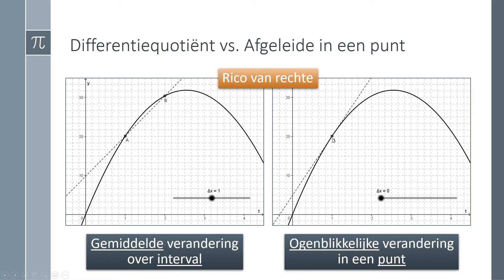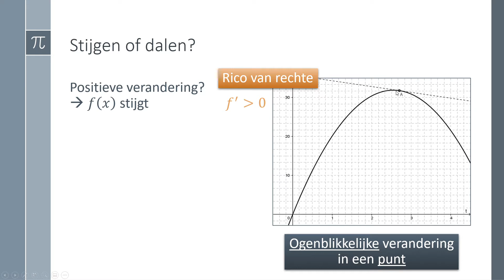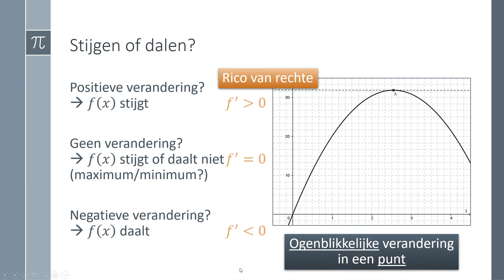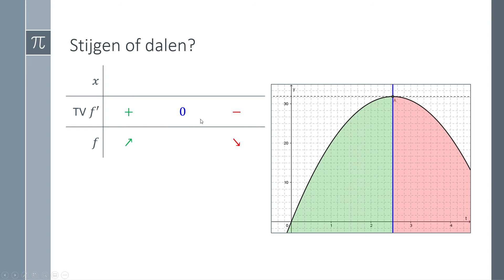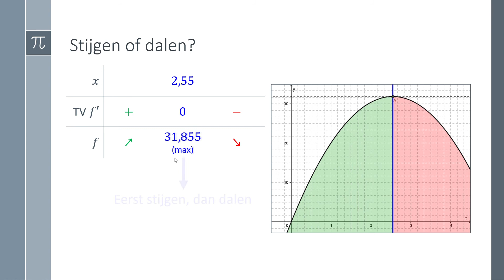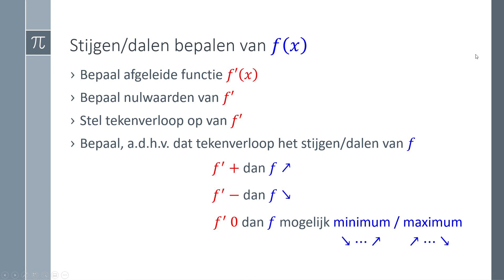Wiskunde - Analyse - Afgeleiden: stijgen en dalen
In deze lesvideo voor Wiskunde 5 ASO vertel ik hoe je het stijgen en dalen bepaalt van een functie aan de hand van de eerste afgeleide.